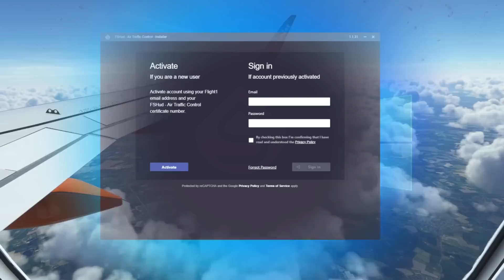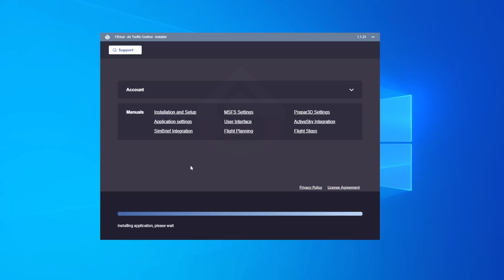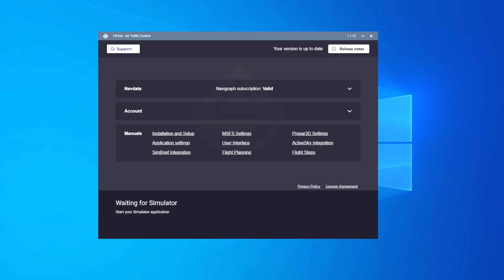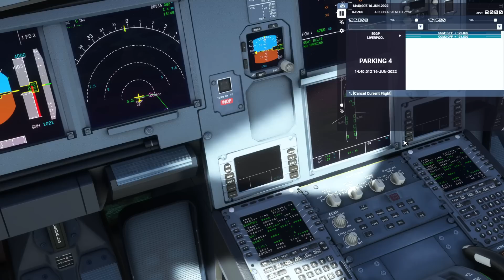New Realistic ATC for MSFS - FSHud Review & Full Flight | MSFS 2020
FSHud - Air Traffic Control is a new add-on for MSFS which aims to bring realistic ATC to Microsoft Flight Simulator. Create flight plans, have them created for you, or import them from SimBrief, FSHud will give you worldwide ATC coverage from clearance to shutdown. The trusty FO can handle all of the ATC comms leaving you free to fly whilst following the realistic instructions. In this video, we give a full review and complete a full flight whilst covering some points that are not fully optimised for MSFS.